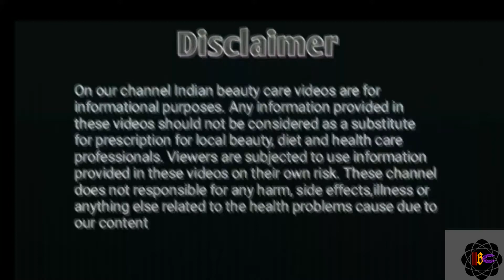Make homemade cream from Curry leaves. घर पर बनाए इस नैचुरल करी पत्ता केक्रीम से चेहरा बनाए बेदाग।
Hello friends
Iss video me Mai aapko btane jaa rhi hu ek bht hi asardar diy Curry patta cream. Iss cream ko Rojana lgane se dark spots, wrinkles, acne, pigmentation, Puri trh Thik ho jyega or aapka skin hmesa sundar or Jawa rhegi.
Umeed h aapko psnd aayega
Thank you so much. Indianbeautyofcare.